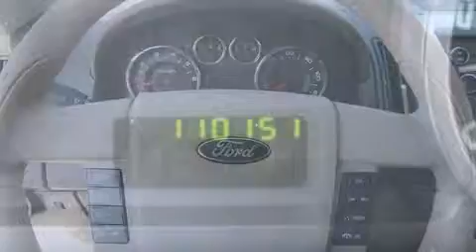2010 Ford Edge SE in Rockwall, TX 75087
Rockwall Ford
990 East I-30 at Highway 205

You're going to love the 2010 Ford Edge. A 3.5 liter V-6 engine pairs with a sophisticated 6 speed automatic transmission, and for added security, dynamic Stability Control supplements the drivetrain. Ford prioritized practicality, efficiency, and style by including: front and rear reading lights, speed sensitive wipers, front bucket seats, air conditioning, power door mirrors, cruise control, and remote keyless entry. Audio features include a CD player with MP3 capability, and 4 speakers, providing excellent sound throughout the cabin. Ford also prioritized safety and security by including: dual front impact airbags, head curtain airbags, traction control, ignition disabling, and 4 wheel disc brakes with ABS. A Carfax history report indicates just one previous owner. You will have a pleasant shopping experience that is fun, informative, and never high pressured. Please don't hesitate to give us a call.